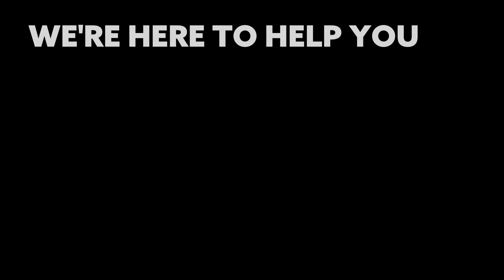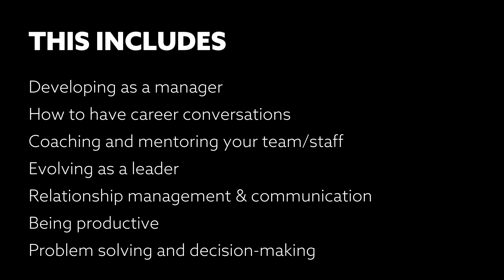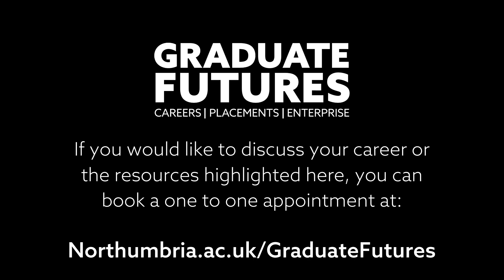Higher and Degree Apprenticeship Support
If you are studying a Higher and Degree Apprenticeship at Northumbria University, we offer a range of career-development resources curated for apprentices. This video outlines what is available. To access the articles/content within this video visit: